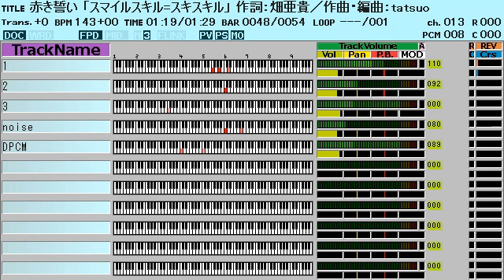赤き誓い「スマイルスキル=スキスキル」ファミコン風/のうきん/私、能力は平均値でって言ったよね！/8bit arrange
アニメ「私、能力は平均値でって言ったよね！」オープニングテーマのファミコン風
（MVは曲タイトルの後ろに「！」があるけど、アニメでは無いがどっちが正解？）